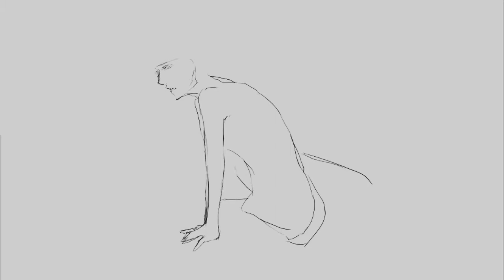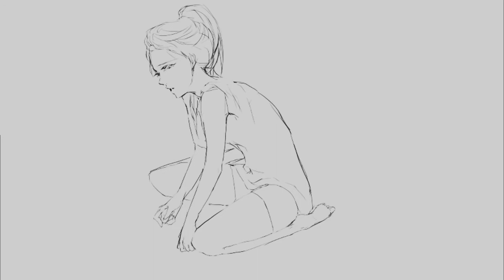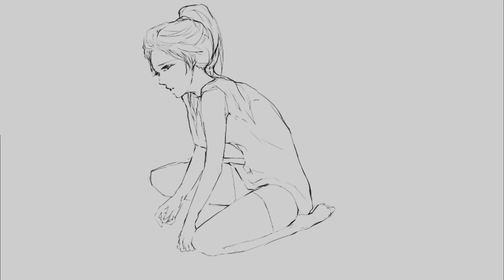【PAINT】Decisions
Mountain Range - "It's Lonely Around People, Too"